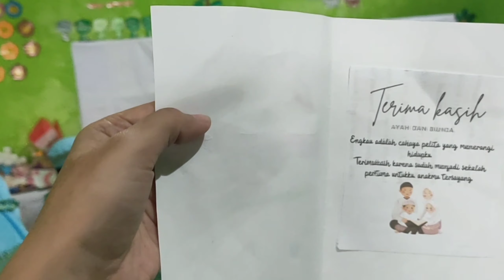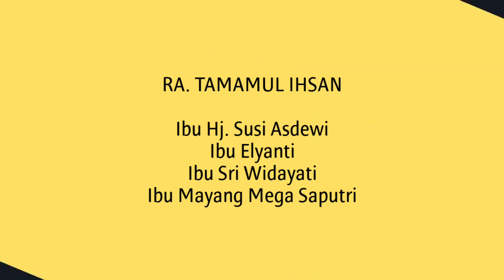Happy Teacher's Day 2023 || Perayaan Hari Guru RA. TAMAMUL IHSAN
25 November 2023

Setiap Orang Menjadi Guru
Setiap Rumah Menjadi Sekolah

Perayaan Hari Guru
RA. TAMAMUL IHSAN
27 November 2023

Ibu Hj. Susi Asdewi
Ibu Elyanti
Ibu Sri Widayati
Ibu Mayang Mega Saputri

Terima kasih guruku tersayang. Engkau telah memberikan ilmu yang bermanfaat dan terima kasih telah mengajar kami dengan cinta dan kasih sayang.

Terima kasih ayah dan bunda. Engkau adalah cahaya pelita yang menerangi hidupku dan terima kasih sudah menjadi sekolah pertama untukku.

Terima kasih kepada :

🔹Putra/i RA. TAMAMUL IHSAN
     • Kelas B1
     • Kelas B2
     • Kelas A

🔹Bunda² RA. TAMAMUL IHSAN